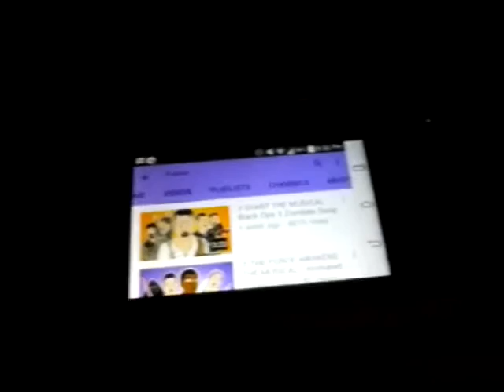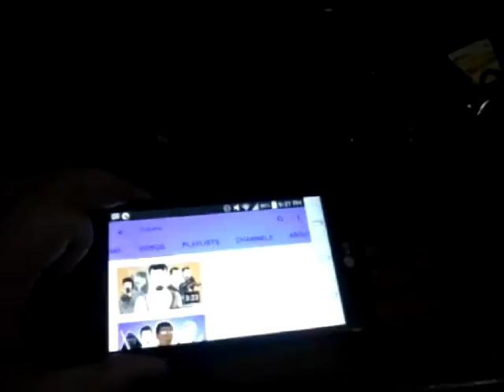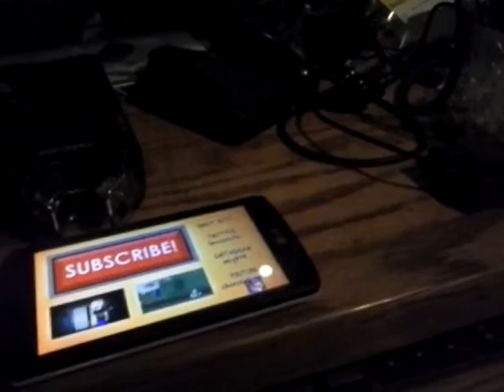SD react-ep.301:GIANT THE MUSICAL By Lhugueny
I think he should make deadpool the musical.am I right
I DON'TOWN THIS ANIMATION BY LHUGUENY AT ALL